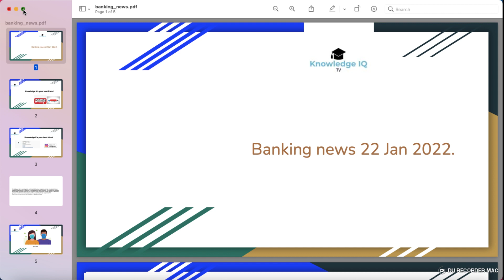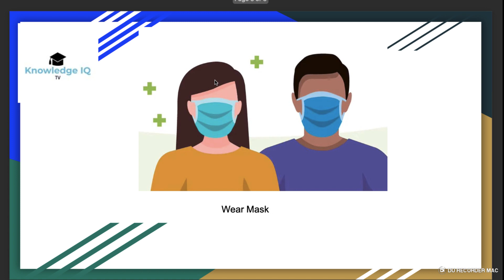Mr.Mallkarjun Rai is demitting office on 31Jan 2022 without completing the task | Pension & 2002 DA